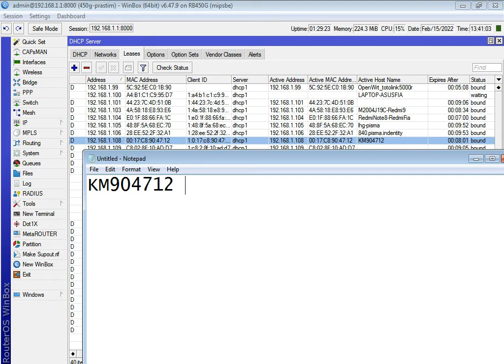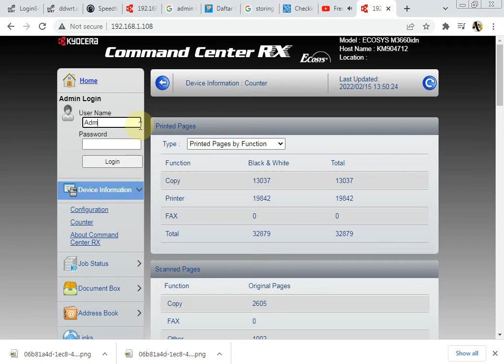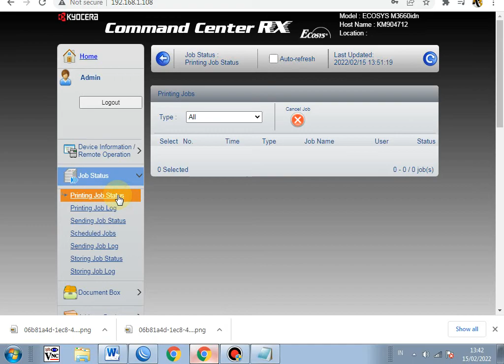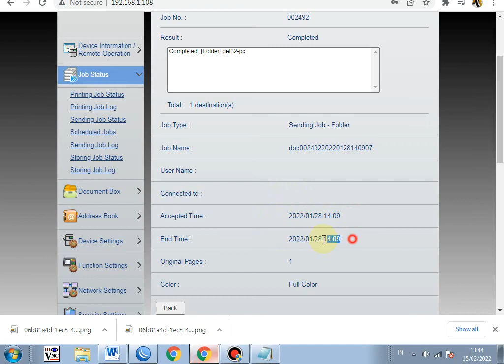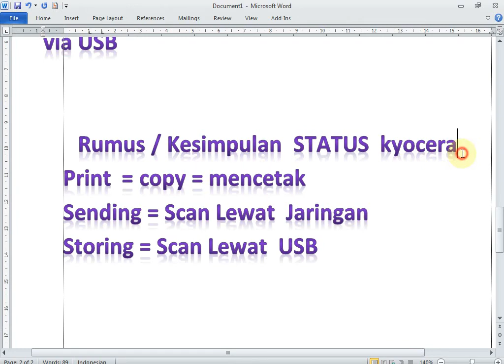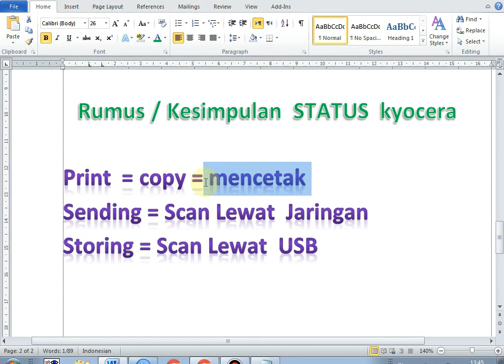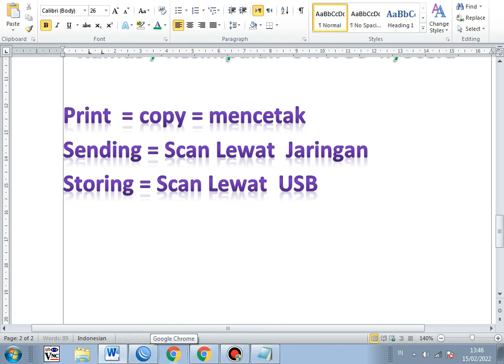Cara Cek Status Printer Kyocera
melihat status aktivitas printer kyocera, maksud dari istilah-istilah
counter = jumlah telah mencetak
Print  = copy = mencetak
Sending = Scan Lewat  Jaringan
Storing = Scan Lewat  USB